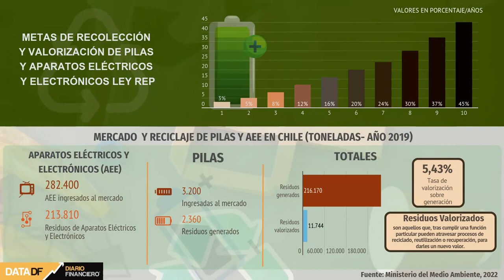DATA DF | Ley REP: publican anteproyecto de metas para pilas y aparatos eléctricos y electrónicos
Anteproyecto del Ministerio de Medio Ambiente establece metas de recolección y revaloración para ambos productos prioritarios de 3% desde el primer año, hasta 45% al año 10.